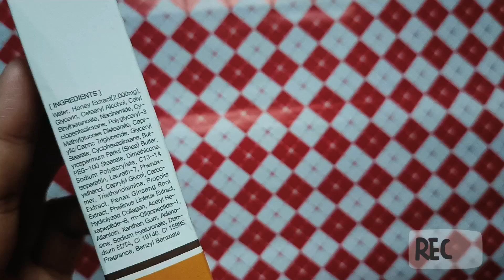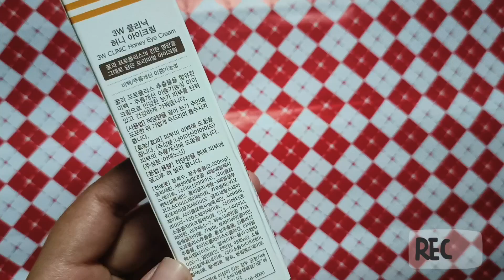3W Clinic Honey Eye Cream Honest Review|Bangla|Shajbo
A brightening and wrinkle improving eye cream enriched with honey and propolis extract. This eye cream vitalizes and firms up the thin skin around the eyes.

If you have any question please ask in the comment section. I will try to reply😊.